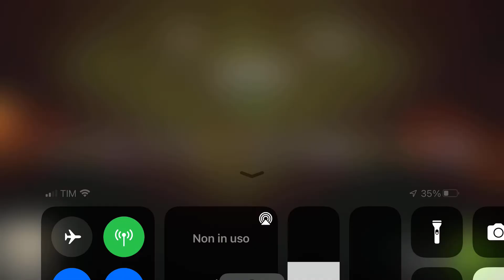Finale bb cup